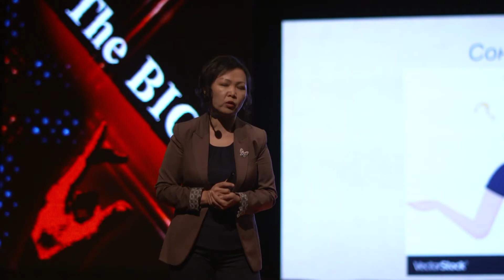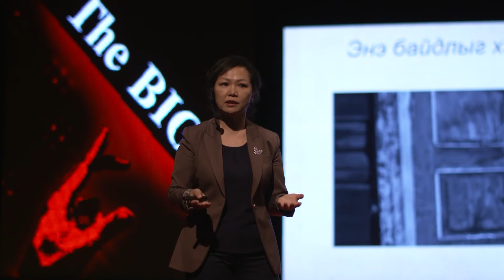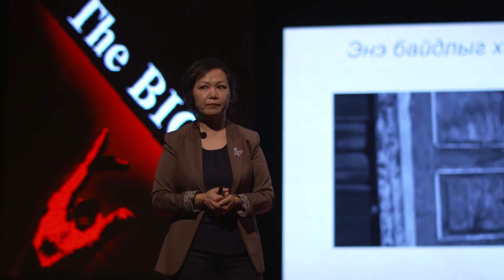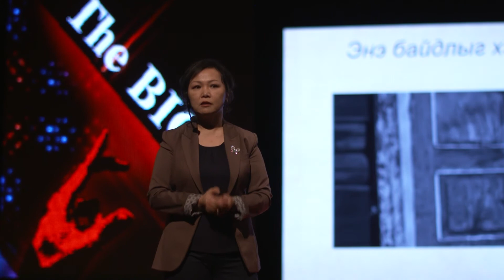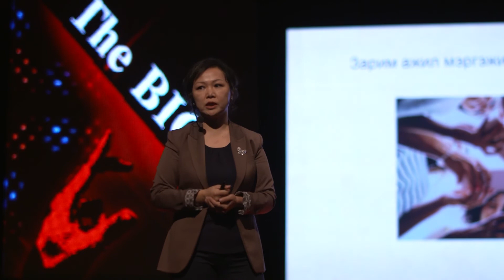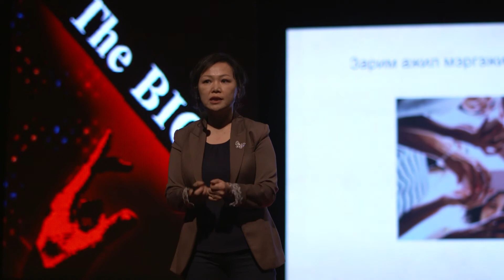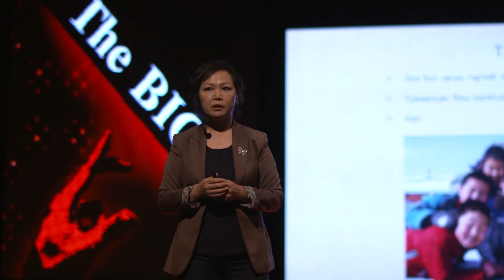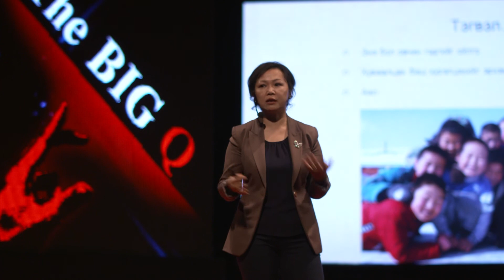The give and take of Social Media | Batzaya Sed | TEDxDarkhan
In this powerful talk from TEDxDarkhan, journalist, BatzayaSed describes the expanding struggle of social phobia and out of hand obsession to self-disclosure and been liked by social media, and asks: Are we taking or giving morethan you think to social media? She argues thatSelf-disclosure on social networking sites can be incredibly damaging, more common than people think, and should be talked about. Batzaya graduated School of International Relations,Mongolian National University as an frenvh translator and Press Institute of Mongolia as a journalist. She has a successful career in tv journalism. Within 19 year of experience, she has lead a various tv channels, including MNB, NTV. Former spokesperson of President of Mongolia. Currently Batzaya is leading a press office of Democratic party and conducts a tv talkshow "Өөр өнцөг" \Another View. This talk was given at a TEDx event using the TED conference format but independently organized by a local community.